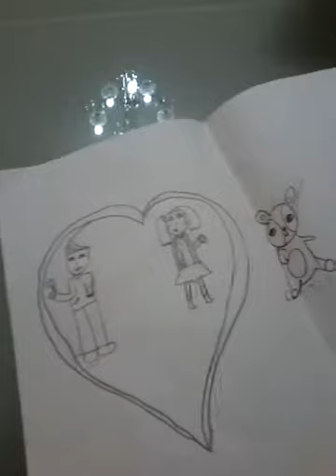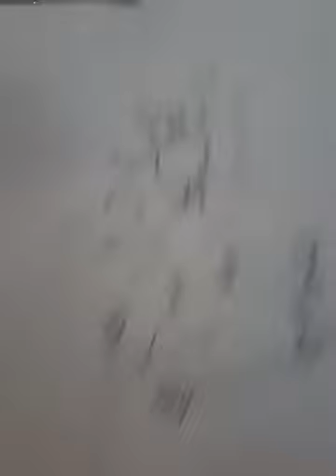Çizimlerimi inceledim size de göstermek istedim